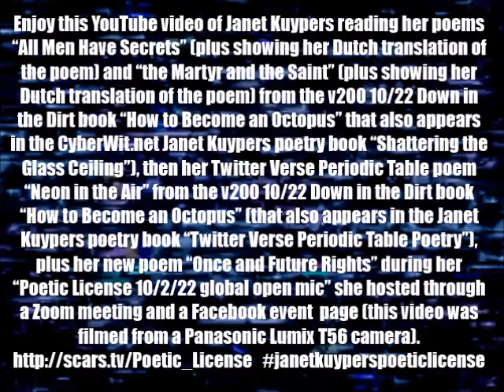Janet Kuypers w/ her DitD & post-Roe v Wade poems at her "Poetic License" open mic, 10/2/22 PL 2500.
In the second round of poetry readings, enjoy this YouTube video of Janet Kuypers reading her poems "All Men Have Secrets" (plus showing her Dutch translation of the poem) and "the Martyr and the Saint" (plus showing her Dutch translation of the poem) from the v200 10/22 Down in the Dirt book "How to Become an Octopus" that also appears in the CyberWit.net Janet Kuypers poetry book "Shattering the Glass Ceiling"), then her Twitter Verse Periodic Table poem "Neon in the Air" from the v200 10/22 Down in the Dirt book "How to Become an Octopus" (that also appears in the Janet Kuypers poetry book "Twitter Verse Periodic Table Poetry"), plus her new poem "Once and Future Rights" during the "Poetic License 10/2/22 global open mic" she hosted through a Zoom meeting and a Facebook event page.

Post-Coronavirus/COVID-19 quarantine times, Janet Kuypers hosted the monthly Austin "Poetic License" open mic on October 2, 2022 (4 Sep 2022, or 10/2/22, or 20221002) from 3:30-5:30 as the "Poetic License 10/2/22 global open mic", reading poems to a Zoom meeting, live Facebook video feeds, and YouTube video recording poetry readings of recent book releases.